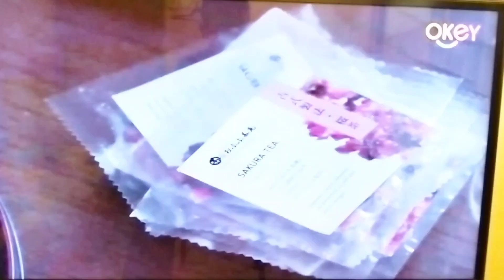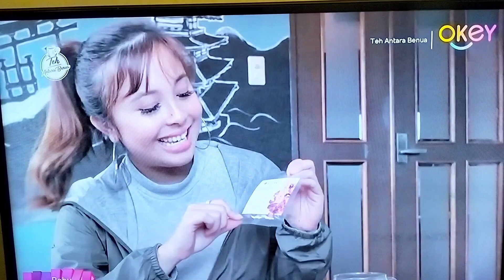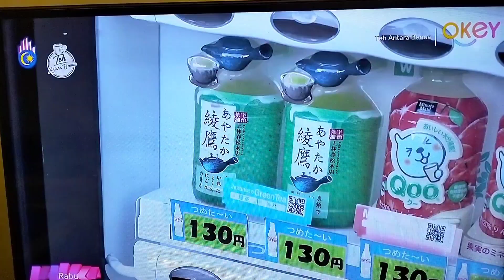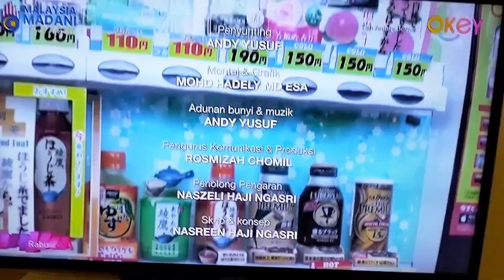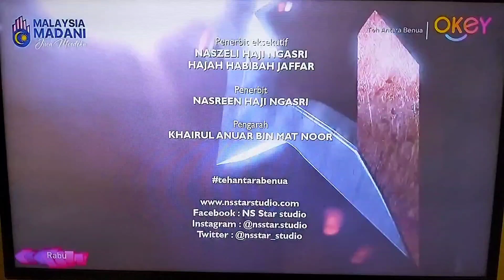Teh Antara Benua - Episode 6